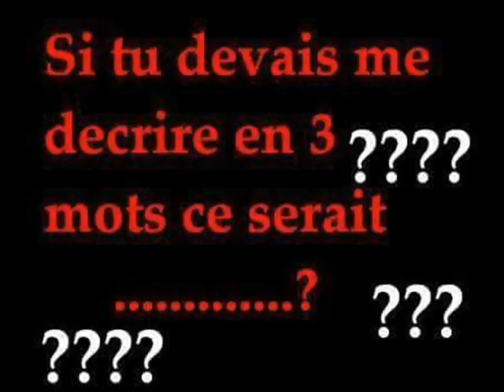OUI CES BON WALAX